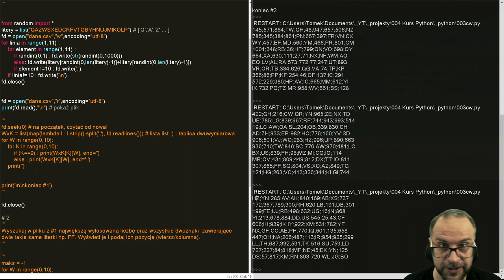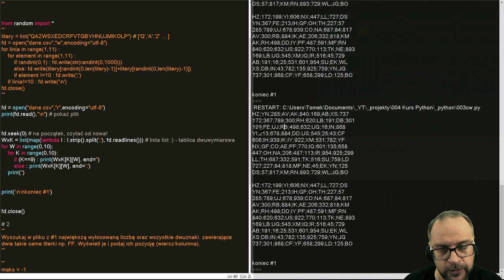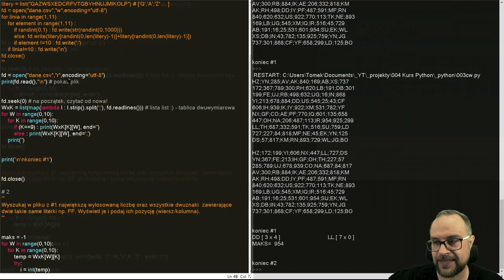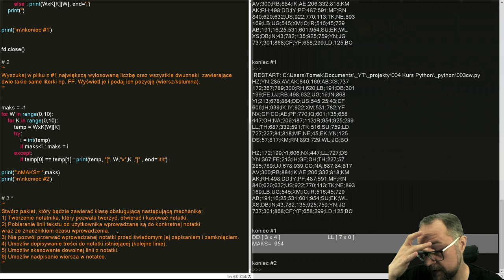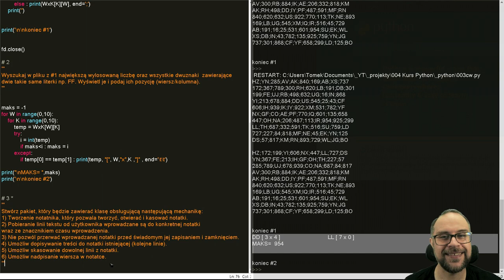Ćwiczenia 3. KURS PYTHON 3.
Trzy zadania, dwa rozwiązuję z Wami, a trzecie pozostawiam do pracy własnej.